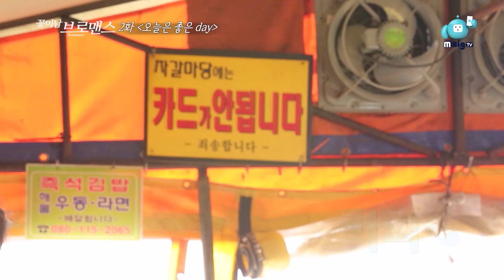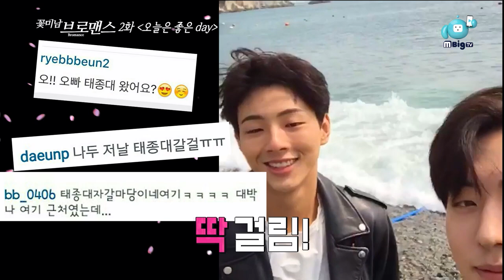Ji Soo & Nam Joohyuk, Celeb Bros S4 EP2 “It's Good Day”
‘Cheese in the Trap' NAM JOO HYUK X 'Lawless Go Go' Jisoo
Finally, they arrive to the secound largest city of Korea 'Pusan'!
What is the surprise present that JOO HYUK prepares to Jisoo?!
"I bat all of my money to ya!"
Why does Jisoo bat his all money on Pusan trip?!

Besties' hang out program 'Celeb Bros'!
Don't miss the newest episode in Navercast
on every Tues. & Thurs. at 11pm!